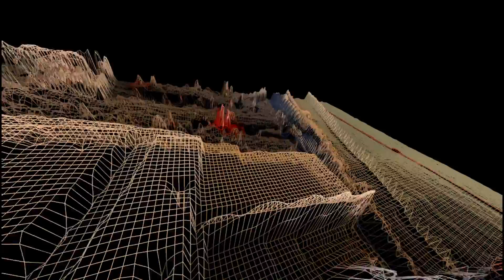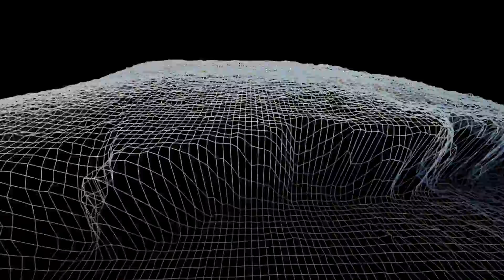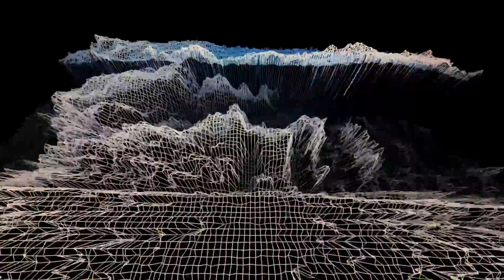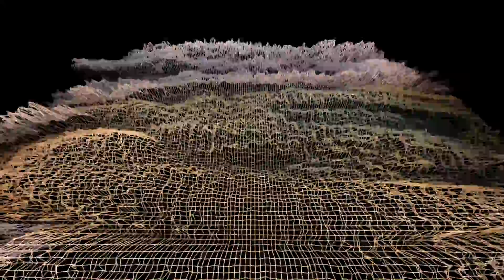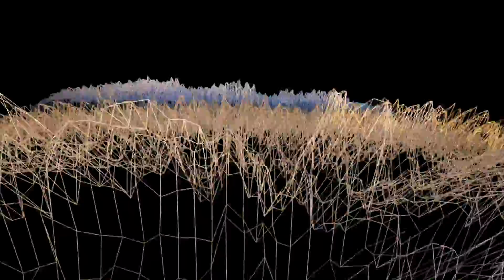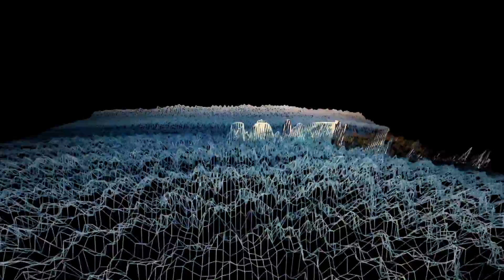Paul Kwitek - Fountain of Wisdom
Fountain of Wisdom
From "Echo of a Lifetime' Ep